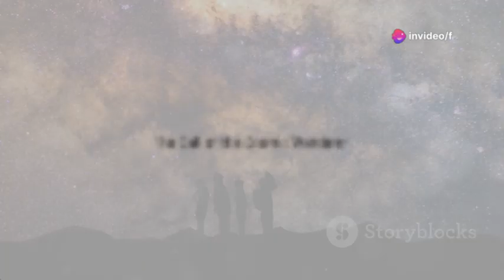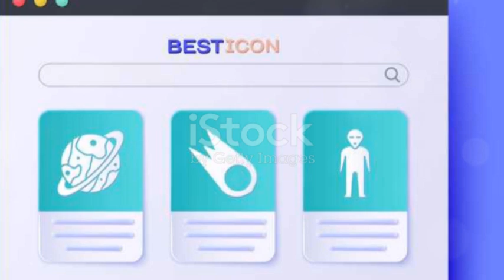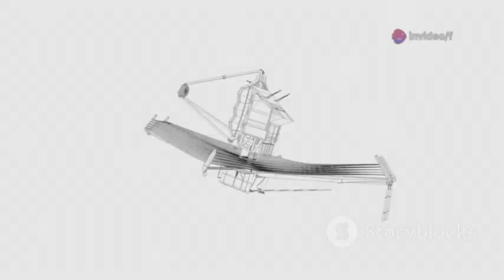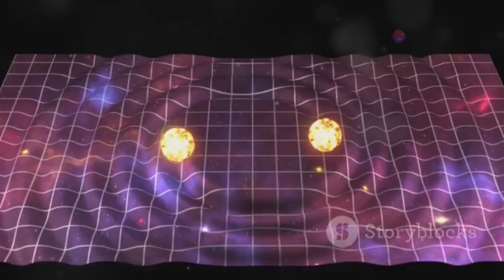James Webb Telescope Reveals Stunning New Findings About 3I/ATLAS"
Journey beyond our solar system and discover the secrets of interstellar visitors like 3I/ATLAS! This video explores how comets and asteroids act as cosmic messengers, shedding light on the diversity of planetary systems. Learn how the James Webb Space Telescope’s advanced infrared technology unveiled complex organic molecules within 3I/ATLAS, hinting at the building blocks of life throughout the galaxy. Uncover what makes this mysterious object unique, from its unusual heavy water ratio to the absence of carbon monoxide, challenging our understanding of solar system formation. Join us as we reveal how groundbreaking space discoveries inspire humanity and shape the future of exploration.